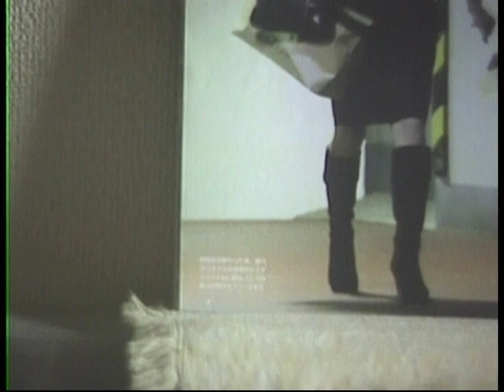ノー・リアクション・シー （ ザ・ラブリー・クリステルズ ）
ＴＨＥ　ＬＯＶＥＬＹ　ＣＨＲＩＳＴＥＬＳ　　２００８年度作品